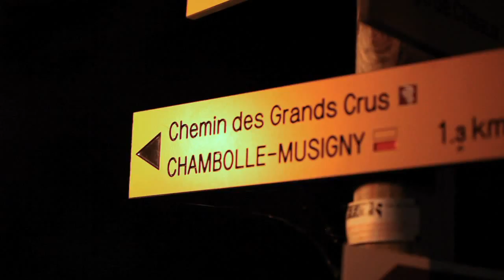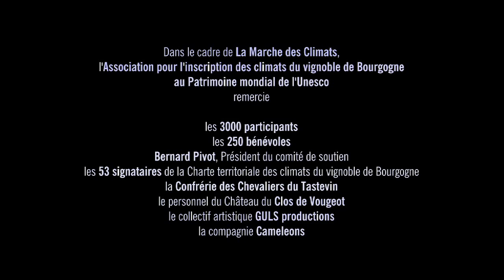Les Climats du Vignoble de Bourgogne au Patrimoine mondial de l'humanité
Une garantie de préservation et de sauvegarde de ces sites exceptionnels

Un atout majeur en terme d'attractivité touristique.

Inscrire au Patrimoine mondial de l'UNESCO les « Climats du vignoble de Bourgogne », voilà le rêve à visée internationale que formulent ensemble les villes de DIJON et BEAUNE et la grande famille viticole.

La Côte viticole est inscrite depuis 1992 sur la liste « indicative » française des sites culturels pouvant être classé au patrimoine mondial sous l'égide de l'Unesco. Le processus d'inscription est cependant long et complexe mais les atouts du dossier sont de sérieux.

Pour être inscrit sur la prestigieuse liste, un site candidat doit justifier d'une « Valeur Universelle Exceptionnelle». Sur le mince ruban de vignes, qui court de Dijon à Santenay, au sud de Beaune, d'innombrables « climats » forment une mosaïque de terroirs où défilent les noms les plus illustres : Chambertin, Romanée-Conti, Corton, Pommard, Meursault, Montrachet, etc.

Particulier à la Bourgogne, le terme « climat » désigne une parcelle de terre dédiée à la vigne, connue sous le même nom depuis plusieurs siècles, et dont l'emplacement précis, le sol, le sous-sol, l'exposition, le microclimat, l'histoire forment au sein du vignoble les caractères constitutifs de la personnalité unique d'un terroir et d'un cru.

Ici, la persévérance des hommes, sur deux millénaires, alliée au caractère unique des conditions naturelles, ont fait de ce territoire le berceau et le modèle des vignobles de terroirs.

Associés aux villes de Dijon et Beaune, sièges historiques du pouvoir politique, économique et culturel, les « climats » du vignoble de Bourgogne constituent un site d'une valeur universelle exceptionnelle.

Une inscription sur la liste du patrimoine mondial de l'humanité offre, en outre, une garantie de préservation et de sauvegarde de ces sites exceptionnels. Legs du passé que nous transmettons aux générations futures, le patrimoine, qu'il soit culturel ou naturel, est toujours à protéger. Dijon aux côtés de ses partenaires est engagée dans cette aventure contemporaine.

L'association qui porte cet objectif de développement prioritaire réunit les communes concernées, la région, le département, le bureau interprofessionnel des vins de Bourgogne, la Confrérie des chevaliers du tastevin, et de nombreux partenaires locaux. Ils sont tous rassemblés et mobilisés autour de l'association pour que, demain, chacun et tous puissent se prévaloir de cet insigne honneur.